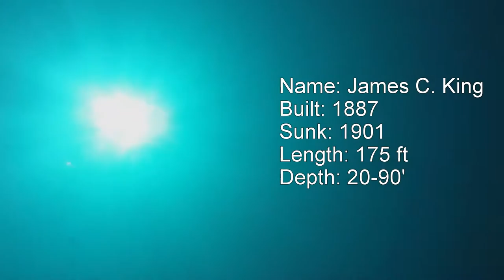James C. King, Shipwreck- Tobermory, Ontario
The King was wrecked while under tow by the Wetmore in November 1901. The bottom of the hull rests on a steep incline with the stern in 20 ft and the bow in 90 ft.  Recorded on 23July2016.